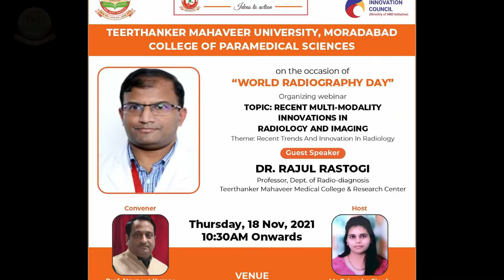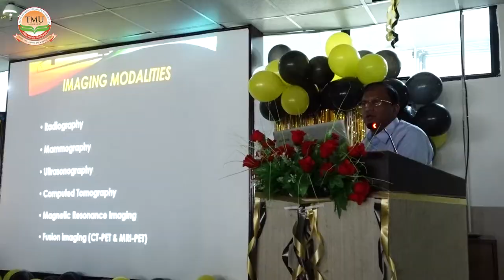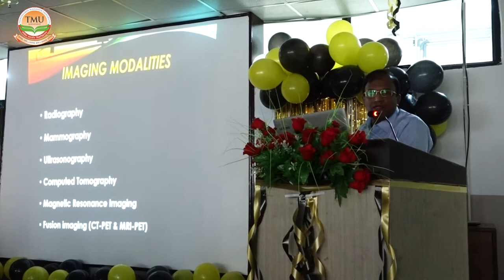Webinar on World Radiography Day | Recent Multi-Modality Innovations | TMU-IIC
Teerthanker Mahaveer University’s College of  Paramedical Sciences organised a webinar on the occasion of “ World Radiography Day” on the Topic- Recent Multi-Modality Innovations in Radiology and Imaging. The guest lecturer at the event is Dr. Rajul Rastogi, Professor, Department of Radio-Diagnosis, Teerthanker Mahaveer Medical College & Research Center, Moradabad.